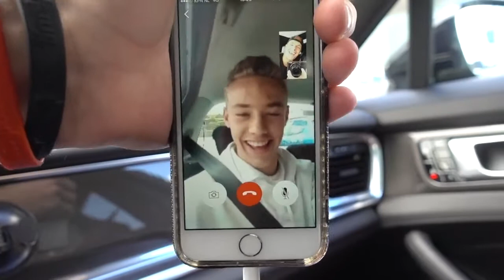ZE VERTREKT ZONDER MIJ! - ENZOKNOL VLOG #1450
⇩ Kijk hier onder voor meer knolpower ⇩

↪ EnzoKnol Vlogs 401 t/m six hundred hundred
↪ EnzoKnol Vlogs 201 t/m four hundred hundred